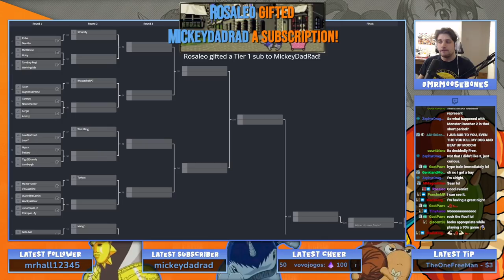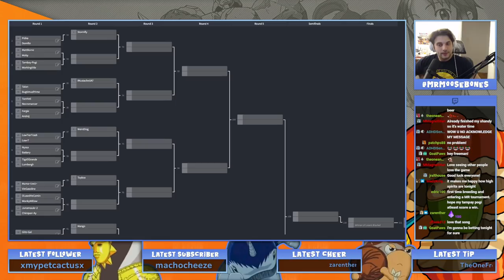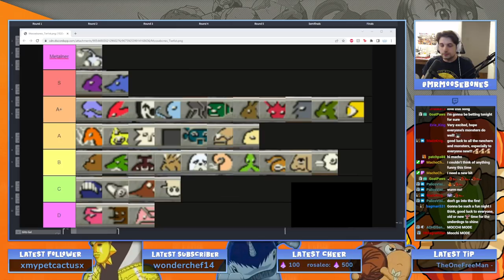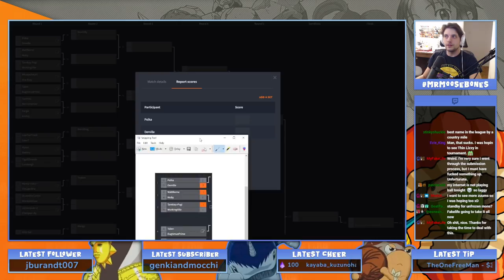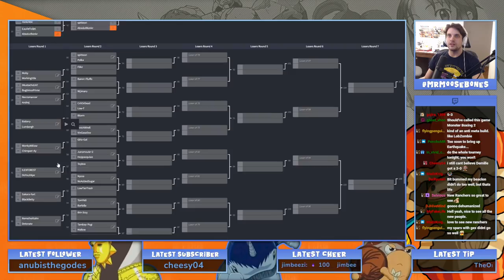Monster Rancher 2DX Low Tier Tournament - Day 1 モンスターファーム2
Decided that it was time to let some of the weaker mons in MR2 shine! The MR2DX Low Tier Tournament was a 3 day event with nearly 60 entrants.

It's hard to edit these tournament vods down in a meaningful timeframe so I post them unedited.